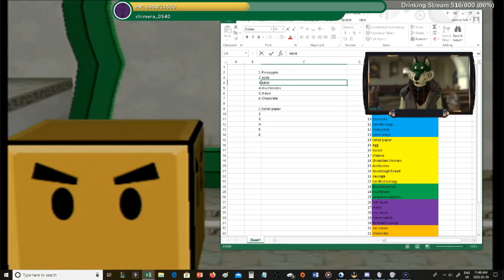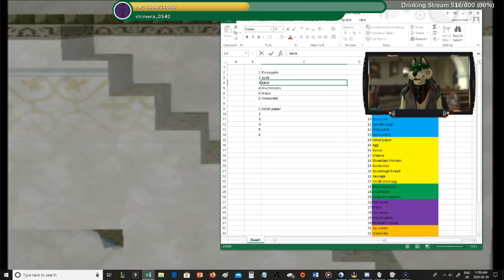JSB : Paper Mario TTYD - Episode 2.11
The First Experimental Series of Jik's Streaming Bites.
Where you can catch the stream in bite sized pieces ~
If you like what you see you can catch us live Every Friday and Sunday.
And we always post great stuff and pics on Twitter